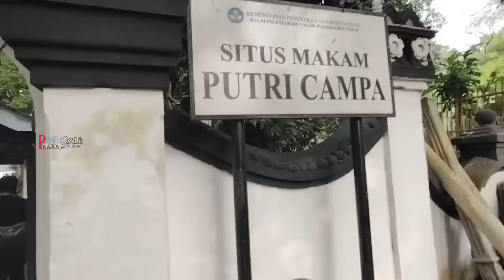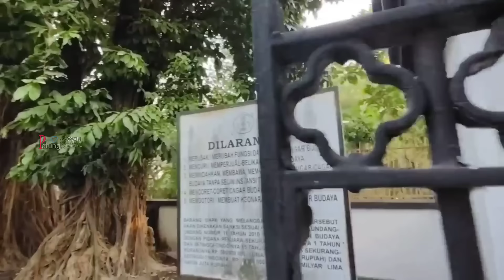Ngeri !! Genderuwo Tiba-tiba Muncul Dari Pohon Keramat Terlihat Orang indigo